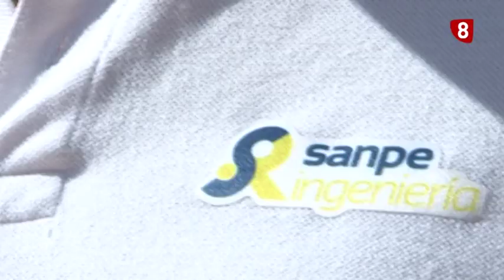UnPaseoPorPalencia UNA MONTAÑA URBANA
Nos hemos acercado hasta La ROCA, una montaña en medio de Palencia donde se pueden practicar numerosas actividades al aire libre como escalada, rápel, tirolina, tiro con arco, vía ferrata...